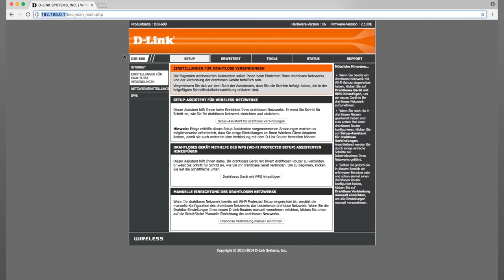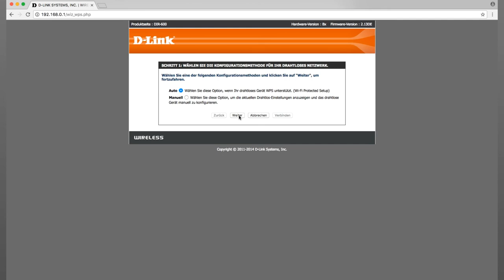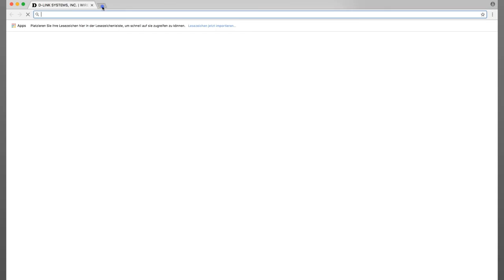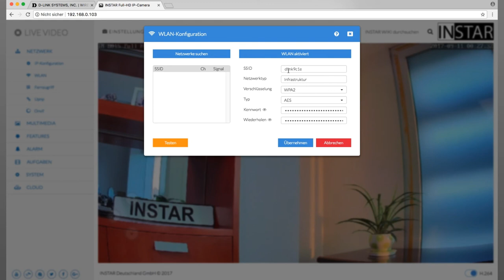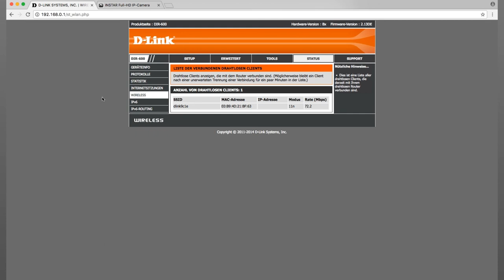Einfache WLAN Einrichtung mit WPS bei einem D-Link Router